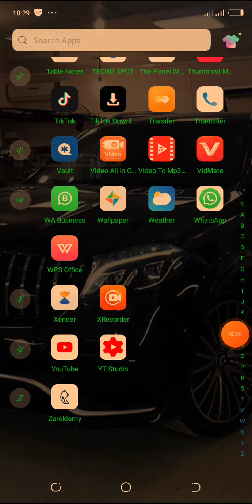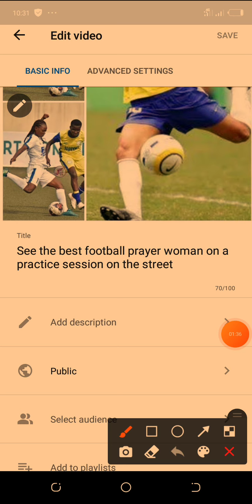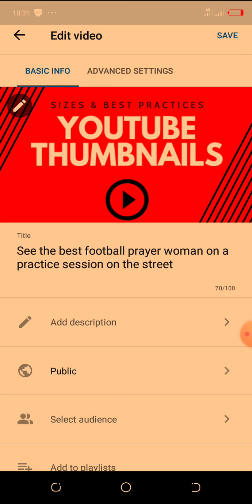How to insert thumbnails in your YouTube videos using a smartphone and YouTube studio